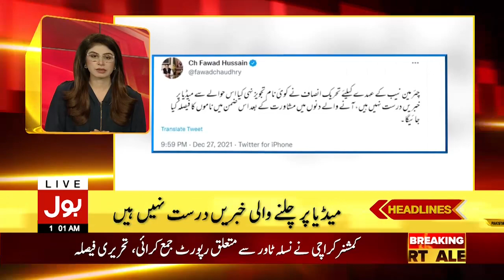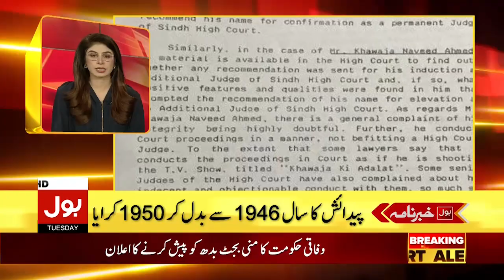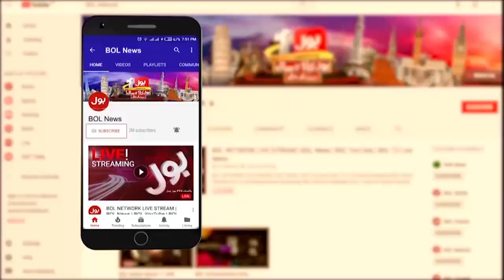PM Imran Khan to bring MiniBudget |News Headlines 1AM | PTI Mini Budget | Mini Budget 2021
a Mini Budget Budh Ko Paish Krny Ka Ailaan Krdiya |News Headlines 1AM | PTI Mini Budget
Mini budget 2021 | mini budget pakistan | mini budget december 2021 | mini budget news |mini budget federal